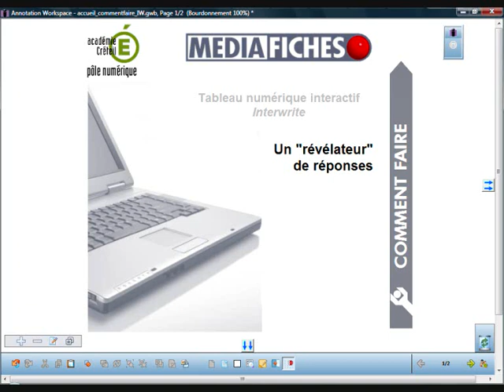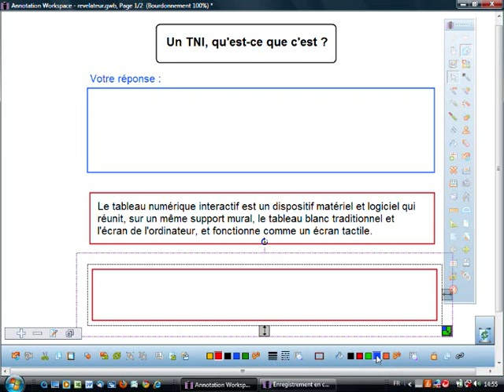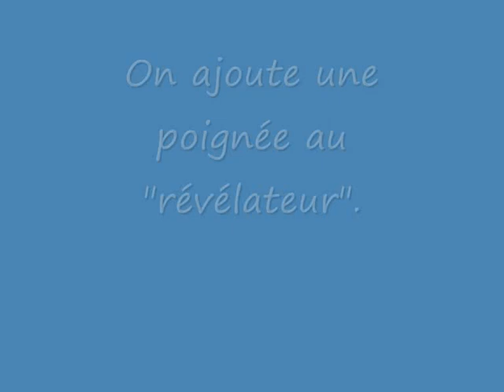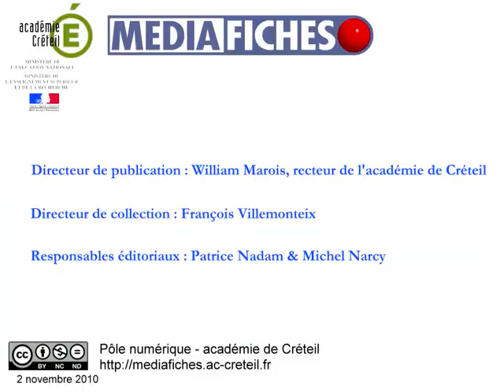Fabriquer un "révélateur" de réponses - Interwrite Workspace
Un texte, correspondant au corrigé d'un exercice, est affecté de la couleur du fond de page. Il devient alors invisible. Un cadre, de couleur différente, glissé en dessous du texte permet de « révéler » la bonne réponse.